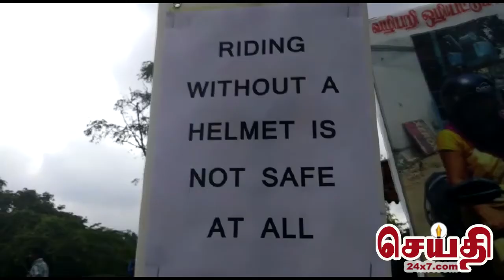போக்குவரத்து விழிப்புணர்வு நிகழ்ச்சி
கோவை மதுக்கரையில்  போக்குவரத்து விழிப்புணர்வு நிகழ்ச்சி ஏ.சி.சி சிமெண்ட் சார்பாக  நடைபெற்றது. இதில் சமூக ஆர்வலர் மற்றும் மகாகணபதி ஜுவல்லர்ஸ் உரிமையாளர் எஸ்பி அன்பரசன் சிறப்பு விருந்தினராக கலந்து கொண்டார்.